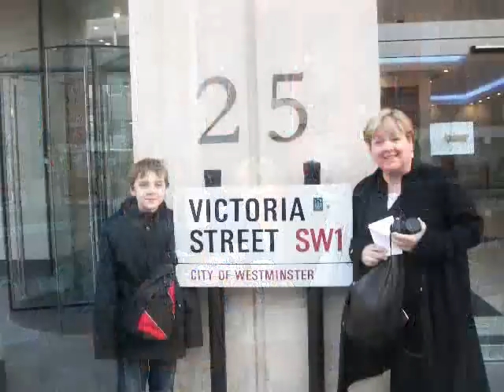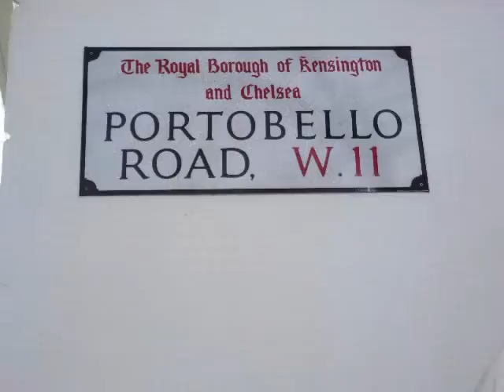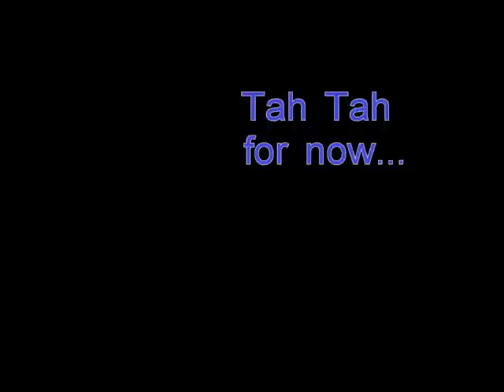Rémy fête ses 13 ans en Angleterre